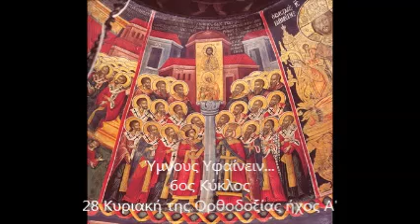28 6ος Κυκλος Κυριακη Α Νηστειων Ηχ Α mp3